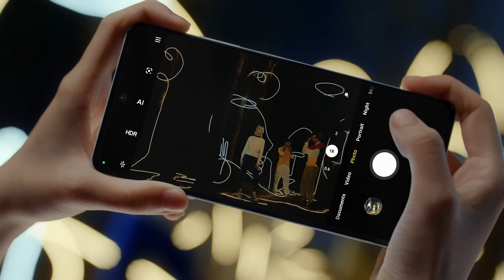Redmi Note 12 Pro 5G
Everything about the Pros! RedmiNote12ProPlus5G and RedmiNote12Pro5G are specifically designed for power users, specializing in delivering the best experience that mid-range devices offer!